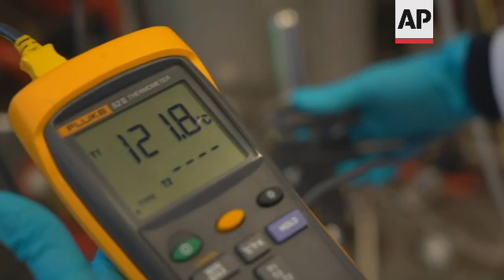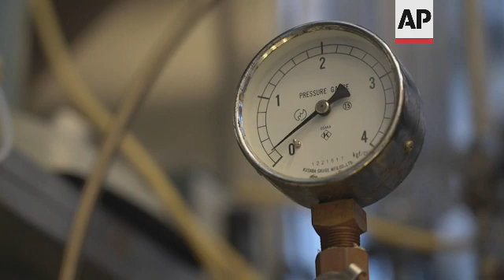Finnish food tech start-up makes protein from 'thin air'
(30 Dec 2021) LEAD IN:
A Finnish food tech start-up says it's making a new, nutrient-rich protein "from thin air".
Helsinki-based Solar Foods says its new protein can lessen the environmental impact of the world's food systems, which accounts for over a third of global greenhouse gas emissions.

STORY-LINE:
Could this be the farm of the future?
At this pilot plant on the outskirts of Helsinki, Finnish food tech start-up Solar Foods is making a protein "from thin air".
"Solein", as they call it, is grown in a fermentation tank from a single microbe.
The process uses carbon dioxide - from the air - and hydrogen that's split from water using electricity. A small amount of water - also from air - and minerals are also needed.
"We provide growth conditions for this cell, through a technology called gas fermentation. You can compare that to winemaking or beer making," explains Pasi Vainikka, the CEO of Solar Foods.
"Our microbe does not eat sugar, but it is hydrogen and carbon dioxide that we bubble in as gases in the fermenter."
According to a study published in Nature Food in March this year, the world's food systems are responsible for more than a third of global greenhouse gas emissions.
From land use change and agricultural production, to packaging and waste management, annual food system emissions were estimated to be 18 billion tonnes of carbon dioxide, about 34 percent of the global total.
And, according to the United Nations, food demand is expected to increase by between 60 and 100 percent, as Earth's population is predicted to rise to over 9.6 billion people by 2050.
Solar Foods is making food without these agricultural processes. When the start-up's electricity comes from renewable sources, there's almost zero carbon emissions.
The pilot plant is currently powered by hydro power, but they're seeking to use a mix of hydro, wind and solar.
The start-up was founded in 2017 as a spinoff from Finland's national research institute.
"What is the problem in the current food system is that about one third of the climate impact due to human action is due to what we eat, and about 80 percent of that is due to animal production," explains Vainikka.
"So, we need to remove animals from the food supply system to a large extent."
Indeed, the food tech start-up says its fermentation process is 20 times more efficient than photosynthesis - which helps grow crops in fields - and 200 times more than meat.
"If we only account for the actual fermentation facility, its footprint to a hectare of soy or similar, we need about 20,000 times less land compared to photosynthetic plants to produce the same amount of protein," says Vainikka.
After the micro organisms have grown and multiplied in water, they are then removed and dried.
And this is the result - a new protein, called "Solein". Like many other protein supplements, it has no strong, discernible taste.
"It's very neutral, so it's kind of a umami. In some ways, it is a bit like a yeast extract," explains Juha-Pekka Pitkanen, chief technology officer at Solar Foods.
"It is yellow in colour, so this colour comes from beta carotene. So, this is, of course, the same colour that is in carrots. So, I taste a little bit of carrot."
Here in this high-tech kitchen, Solar Foods product developers are creating potential dishes for the yellow-tinged protein powder. A recent, fun experiment saw them create these Solein cheesecake puffs, the main ingredient being a Solein cheese alternative.
"It could be from sweet products like ice cream or yoghurt or smoothies, then to meat replacing products," explains Pitkanen.